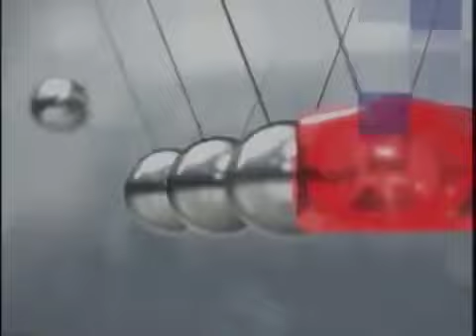HRT 1 - Najave (travanj 2006.) (reupload u 720p60)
[REUPLOAD] Ovo nije originalan video.
Preuzeto s kanala RetroCroatiaHD (tada Music and Sport Channel).